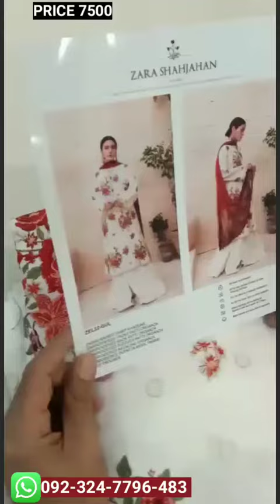Zara Shahjahan Winter 2022 King Copy 🤴 Unboxing